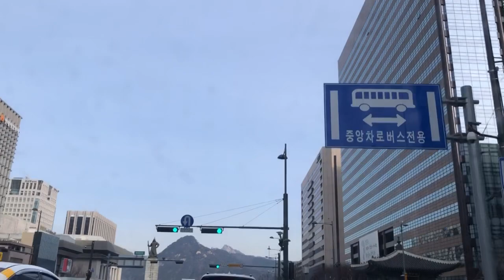2022년 2월 7일, 시내 안전운전, 시청, 광화문.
2022년 2월 7일, 시내 안전운전, 시청, 광화문.